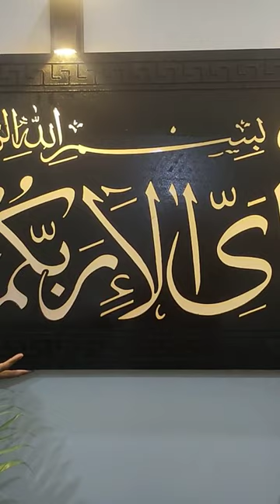islamic celygarpic ||cnc jali works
islmic jali
cnc jali cutting k leye rabta karen